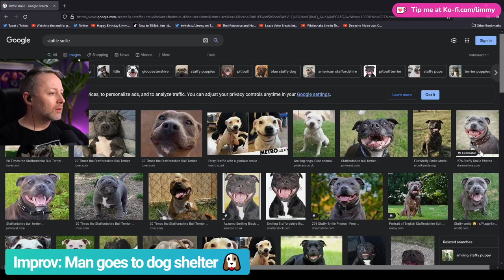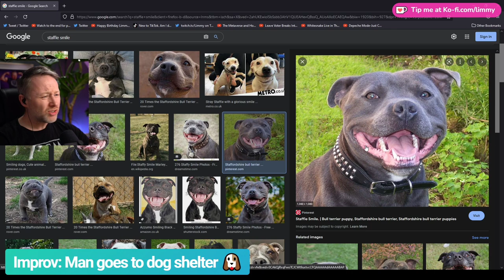The Staffordshire Bull Terrier